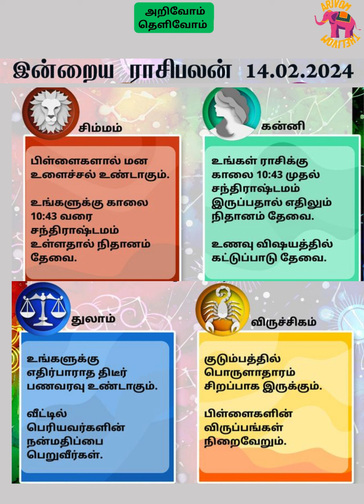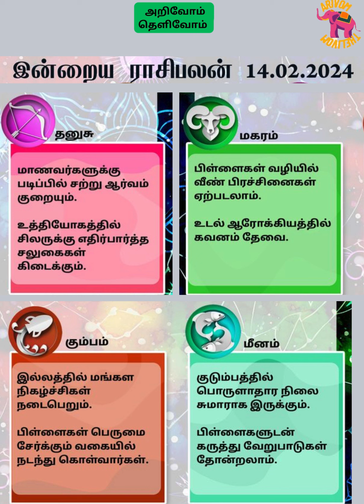இன்றைய ராசி பலன் || rasipalan || 14_02_2024